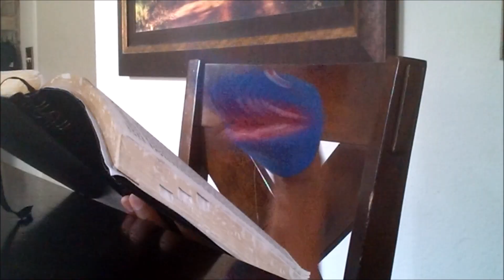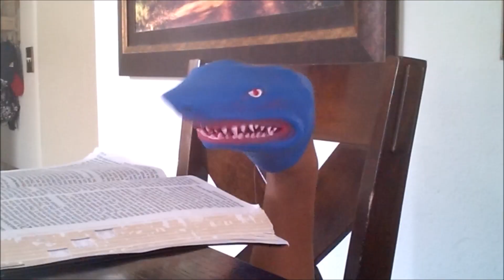Hot Kool Aid (Shark Edition)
Lol this is funny